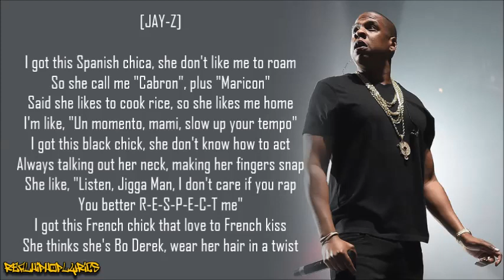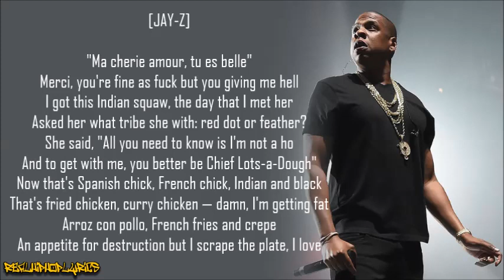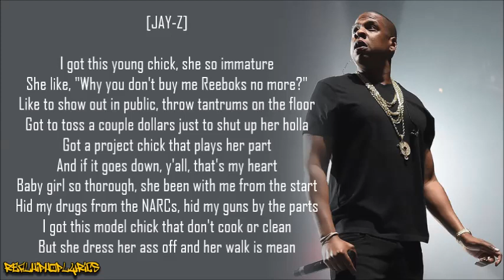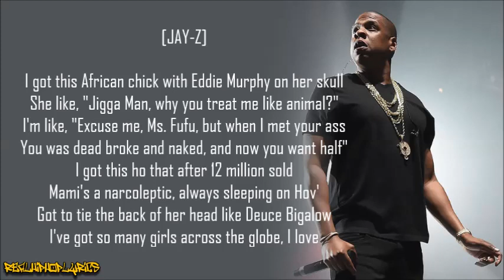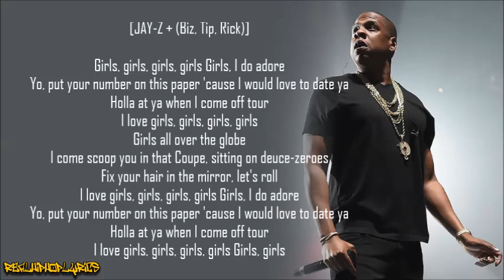Jay-Z - Girls, Girls, Girls (Lyrics)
Artist/Group: Jay-Z
Album: The Blueprint
Released: 2001
Label: Def Jam/Roc-A-Fella

"Girls, Girls, Girls" is the second single from rapper Jay-Z's album The Blueprint. It is a playful description of the artist's promiscuous lifestyle. The song contains a sample of "There's Nothing In This World That Can Stop Me From Loving You" by Tom Brock, who died the following year. The chorus features a lyrical interpolation of "High Power Rap" by Crash Crew. The song has additional vocals sung by Q-Tip, Slick Rick and Biz Markie, but they are not credited as featured guests on the back artwork; they are, however, credited in the album's liner notes.

A remix of the song produced by Kanye West can be found as a hidden track on The Blueprint after the songs "Blueprint (Momma Loves Me)" and the other hidden song "Lyrical Exercise". The remix is composed of new verses by Jay-Z, a new instrumental sampling "Trying Girls Out" by The Persuaders and uncredited vocals from Michael Jackson and Chante Moore. Just Blaze originally produced the song for Ghostface Killah.